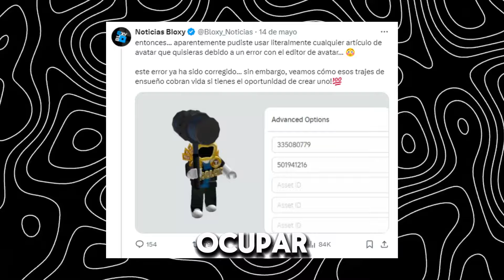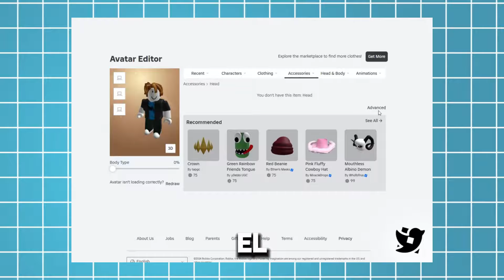ESTE FUE EL MEJOR BUG DE ROBLOX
En este video te estare hablando sobre uno de los mejores bugs de roblox, en el cual podias equipar cualquier articulo de la tienda completamente gratis